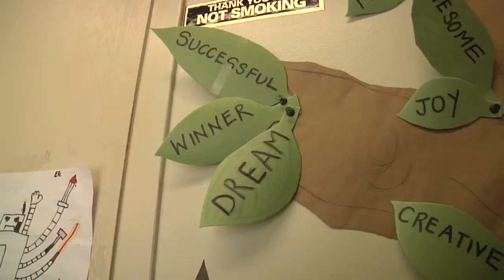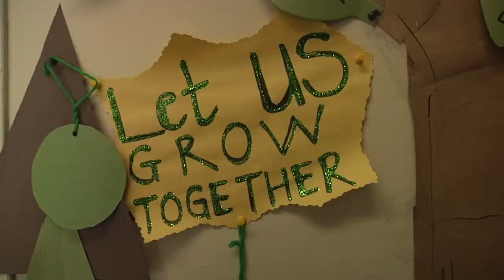Rising Stars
This is my video submission for the AJAS. It is a story about the amazing things going on in an under-represented part of Nova Scotia.